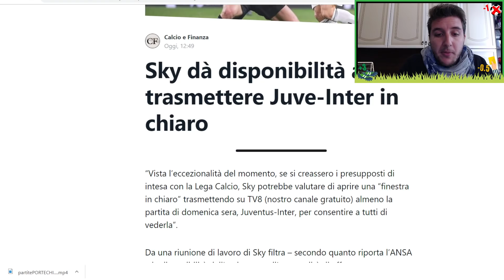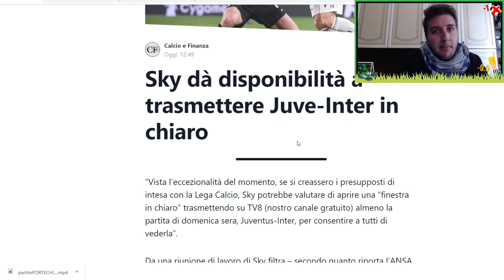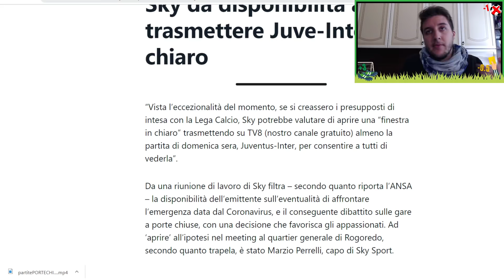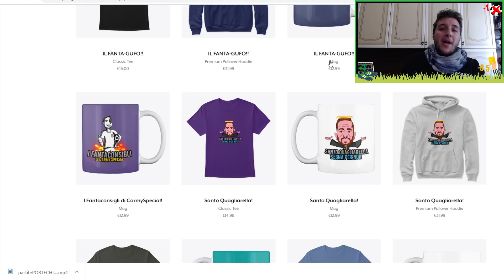PARTITE A PORTE CHIUSE IN SERIE A: AL FANTACALCIO CHE SUCCEDE?